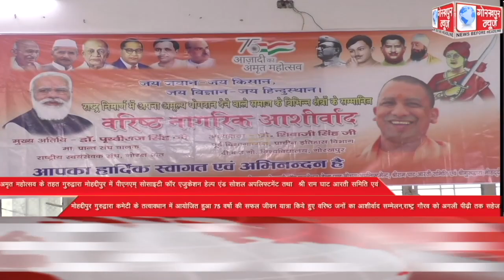GORAKHPUR NEWS Headlines 10-10-2021